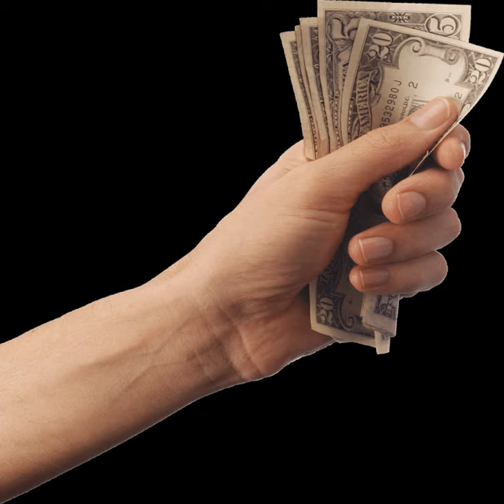Money 1 PNGs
Download Money 1 - Objects PNGs for free Money is any object or verifiable record that is generally accepted as payment for goods and services and repayment of debts and taxes, in a particular country or socio-economic context.